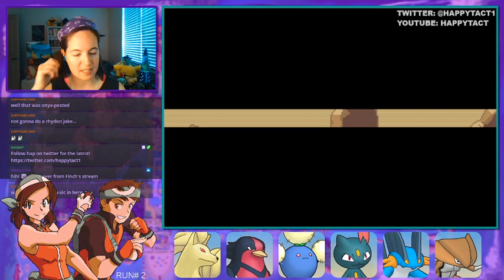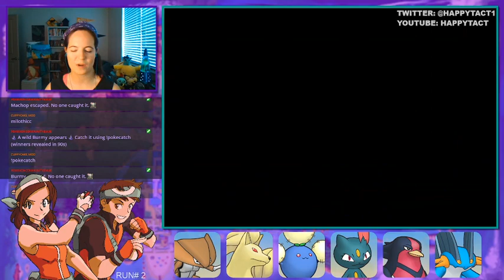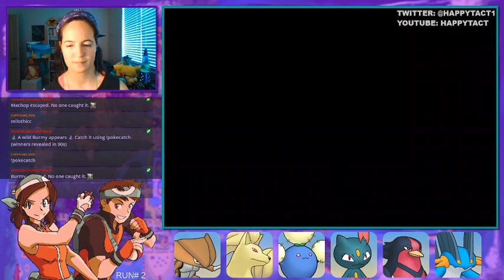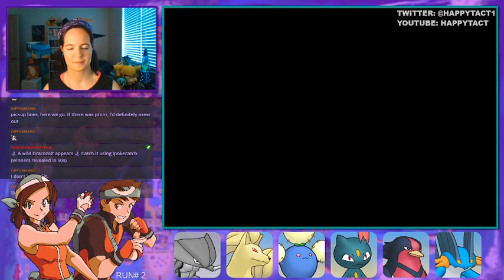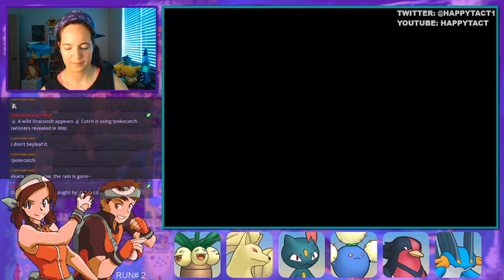Randomized Emerald SoulLink w/ Sorcerer | Part 14